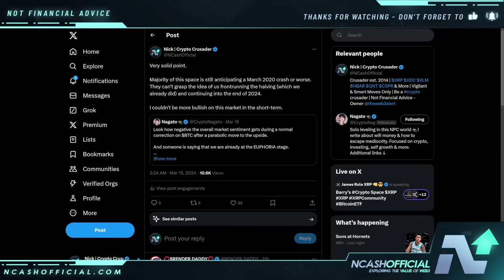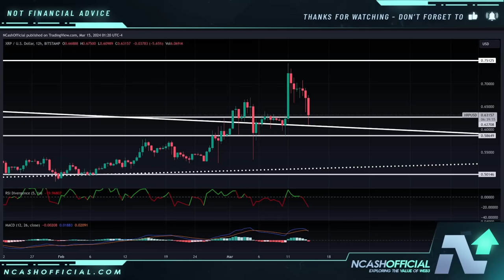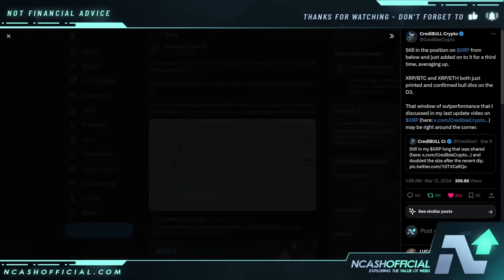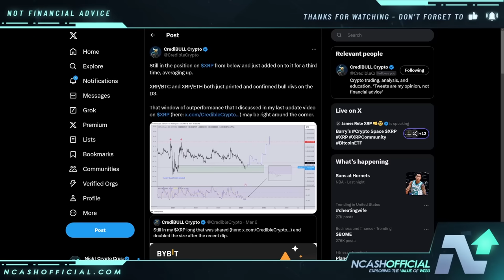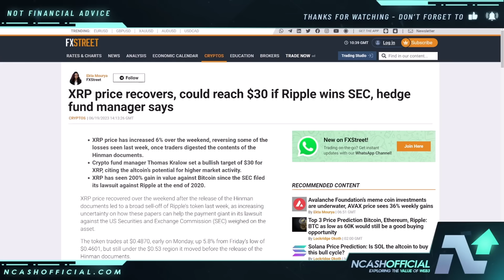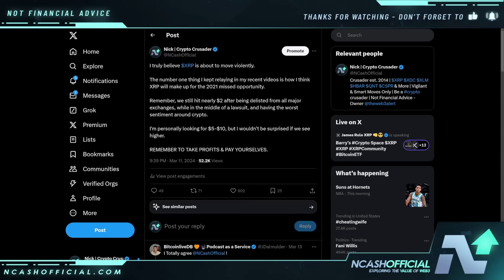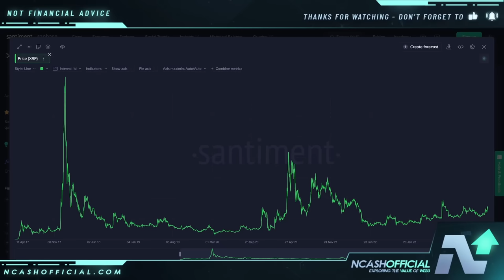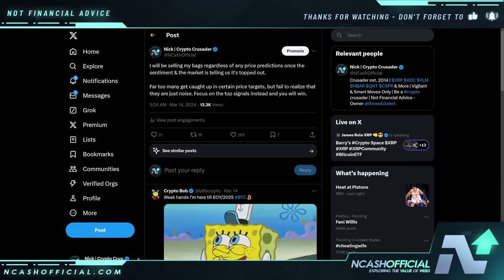ANALYSTS CALL FOR A $26 TO $30 XRP THIS CYCLE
🔒 Secure Your Crypto:
DCENT Wallets